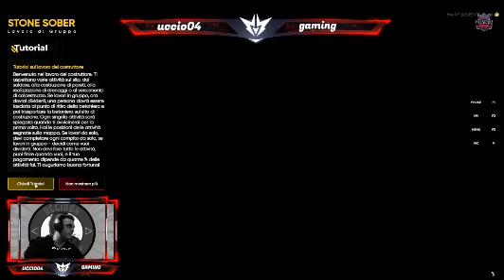GIRO SERVER FIVEM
faccio un giro su un server fivem good